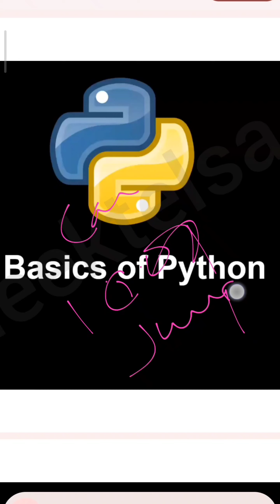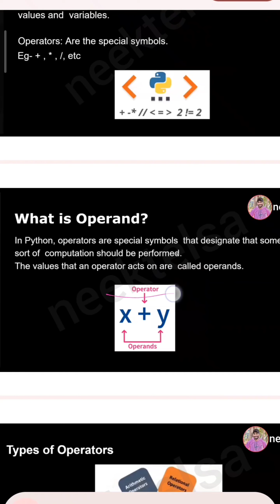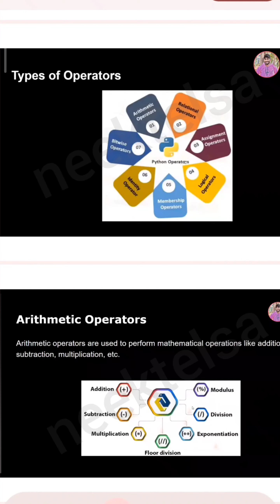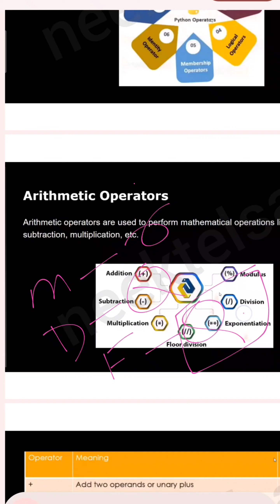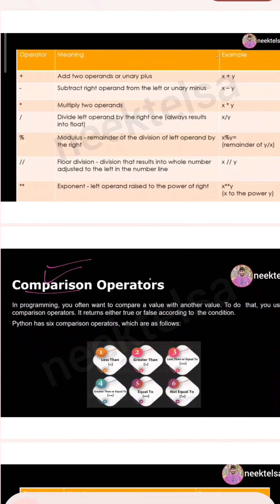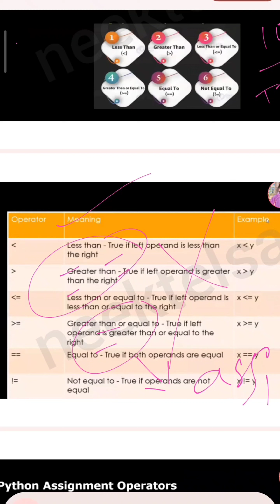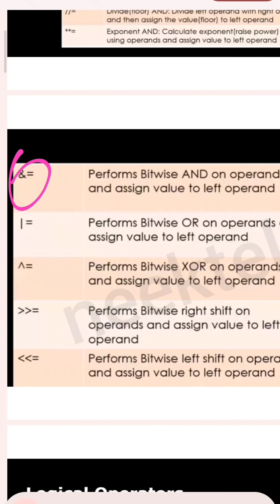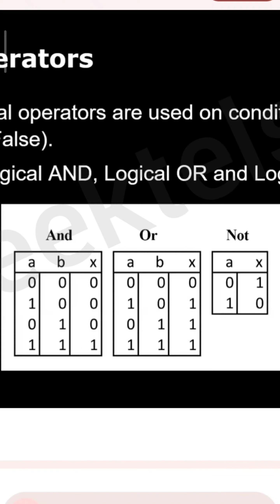8.programming language operators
Basic python language

chusavu kadha nachindhi kadha
like kottu mawa

One like leave karo...

Python basic to advanced